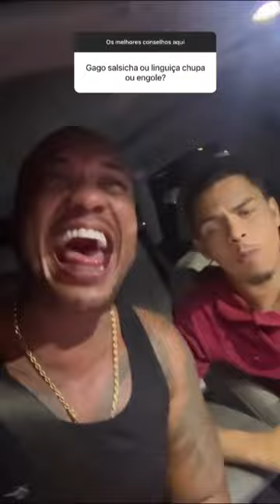Verinha é Everton Soares🤣